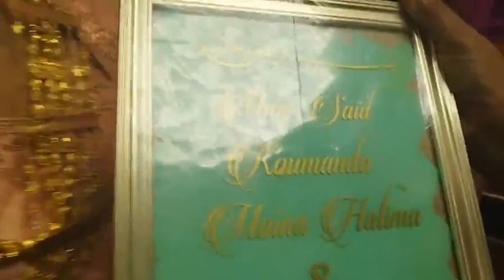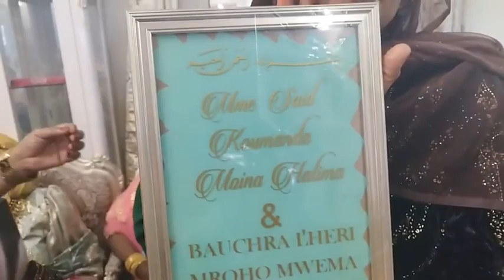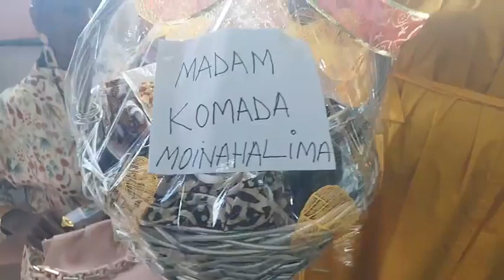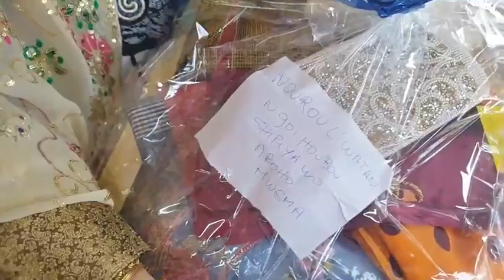Grand mariage - Cigarette de Mme Soifia Chatoi, à Moroni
Part 2
Grand mariage - Mashuhuli - Cigarette de Mme Soifia Chatoi, le 14 juillet  2023 à Moroni. Comme à l’accoutumée, cette festivité généralement organisée soit par la sœur du Boîna Harouss (Marié) ou par sa mère, est une occasion pour cette dernière de recevoir tous les honneurs dignes de ce nom, chez la Bibi Harouss (la mariée). Elle reçoit aussi bien une somme colossale d’argent que tant de présents, soit en guise de dette, soit en guise de remboursement.

Image
Mahamoud Djibaba